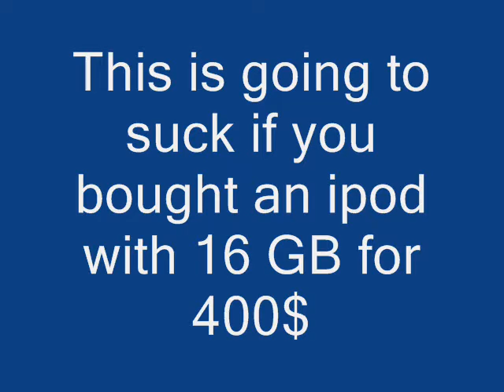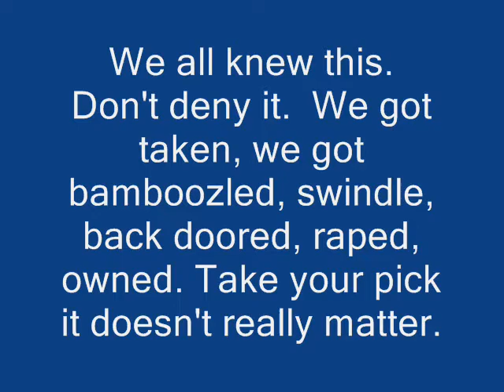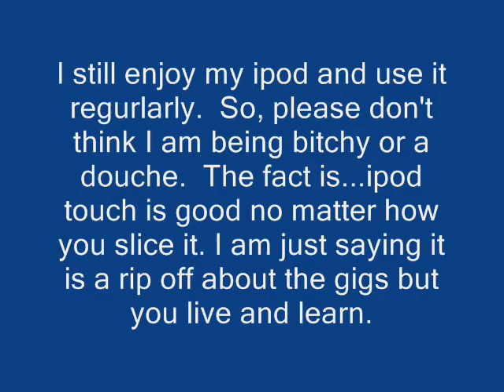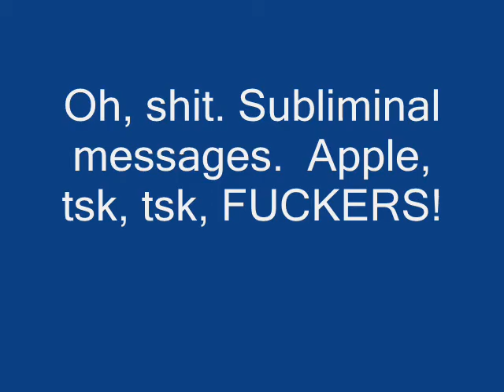Ipod Outrage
My take on the ipod touch's new 32gig model